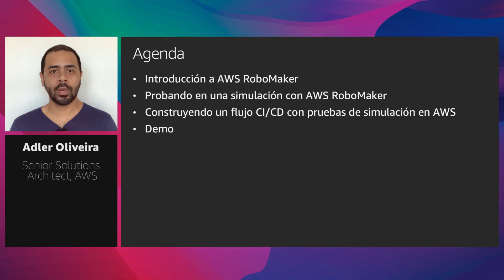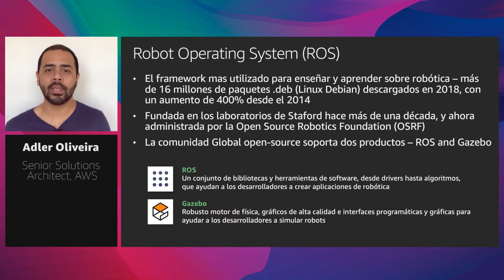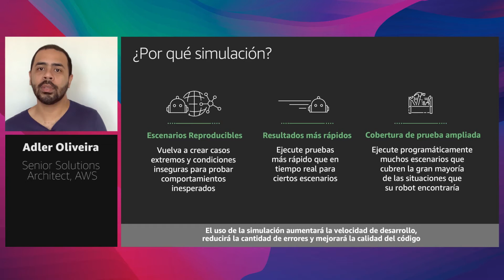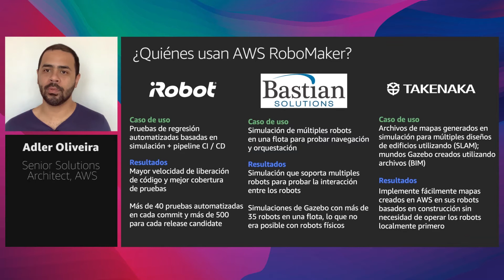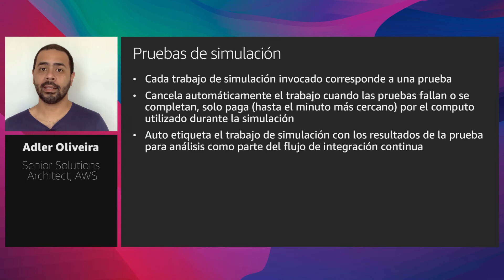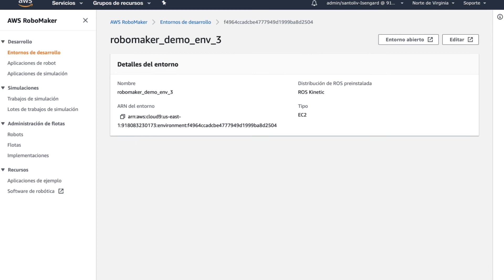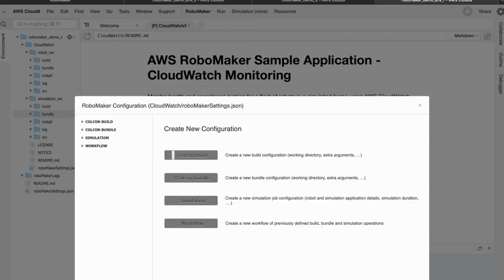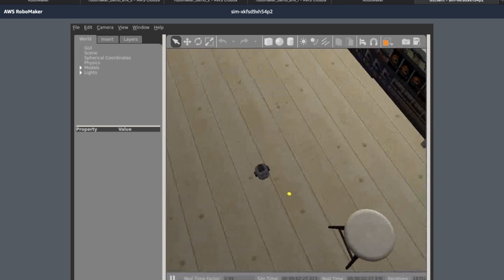AWS AMER Summit 2020 | Aprenda como funciona AWS RoboMaker para hacer simulaciones de robots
La necesidad de un desarrollo robótico ahora es más rápido que nunca, especialmente para resolver problemas en limpieza, seguridad, gestión de almacenes y entornos terrestres donde la automatización puede ayudar significativamente. Para crear aplicaciones robóticas de forma rápida y segura, los desarrolladores utilizan AWS RoboMaker. Participe en esta sesión para aprender cómo las capacidades de simulación robótica de AWS RoboMaker pueden ayudar a los desarrolladores de robots a realizar más pruebas más rápido en mundos simulados para mejorar la calidad y el comportamiento del código de los robots, incluso para docenas de robots que trabajan juntos. Descubra cómo los servicios en la nube, las simulaciones y AWS RoboMaker pueden ayudarle a obtener robots de mayor calidad y más capaces para comercializar más rápido.